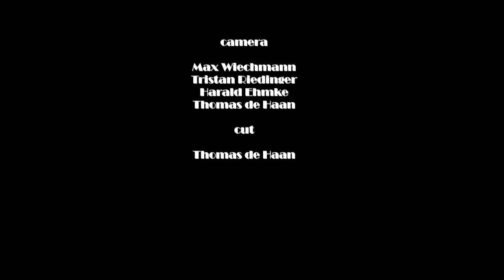Gold Beat - Hello Rose (Official Video)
From the album “The Goldmann Tapes / Part 1”.
Album of the year 2020.
Gold Beat – Feat. Alica Reena & Jasmin Antic